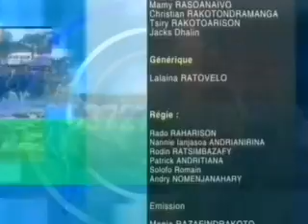10 MPAMINANY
Vao 13 taona monja i Mickael, ary izy no mpitory teny zandriny indrindra  eto Madagasikara. Hitondra  ny hafatr'Andriamanitra no anisan'ny iraka ampanaovina azy.